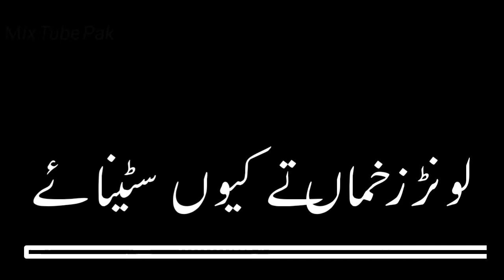kawish tamimi whatsapp status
Mix Tube Pak